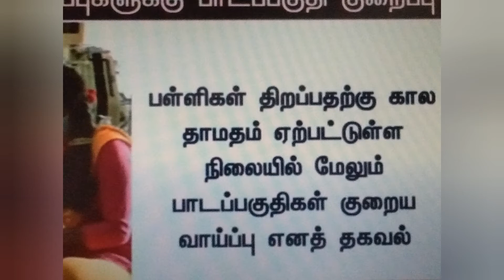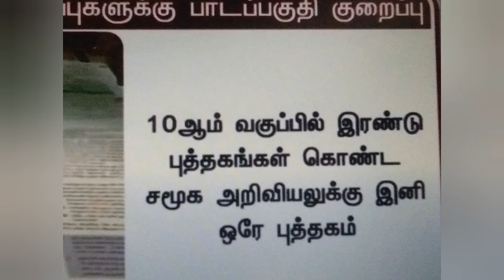10,11,and 12th std syllabus reduced details